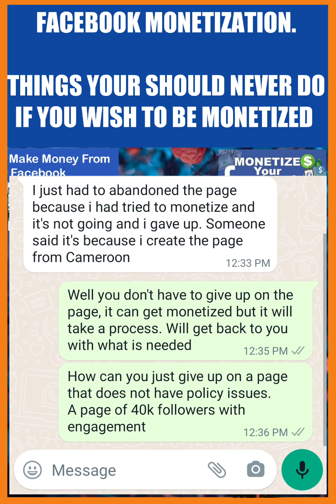Facebook Monetization | Rectify page Quality | All Eligibility Needed On Page Before Monetization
Never try monetization without verifying this things mentioned below 👇 if not your page might never be monetized. ignorance can't be an excuse, when you miss you have missed and can never get your page back

-Why You Must Service Your Page Before Monetization
- Rectify page Quality
- Things You Should Never Do Before Monetization
- Things You Should Do Before MONETIZATION